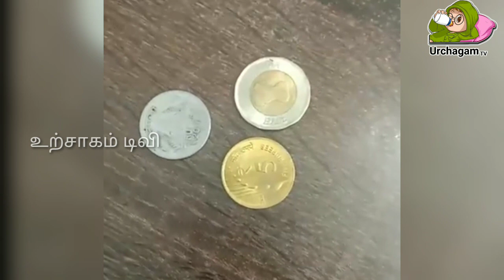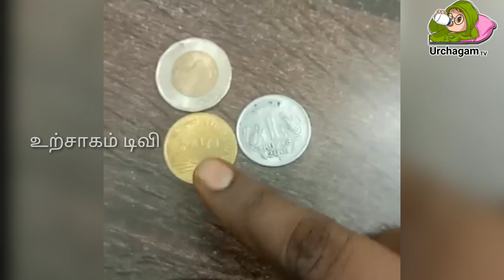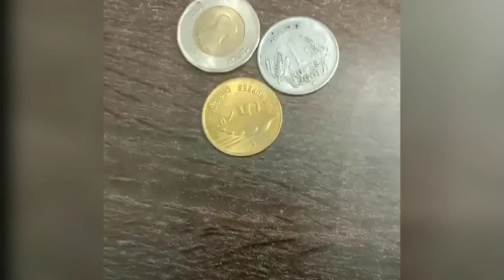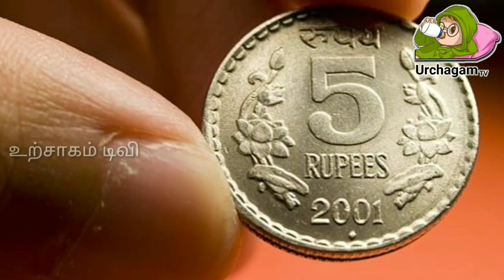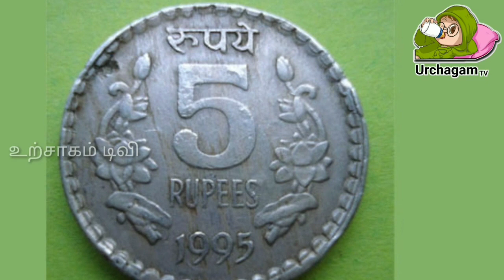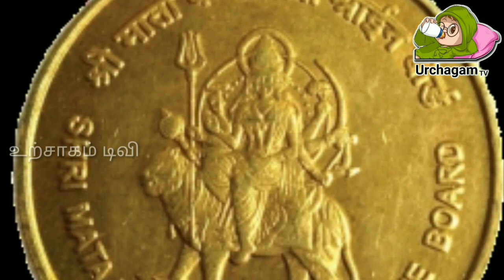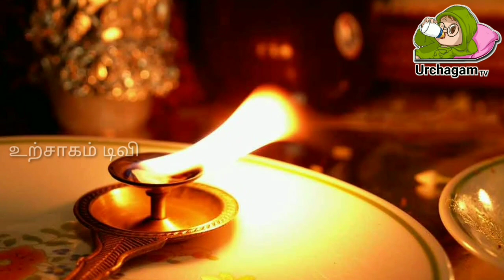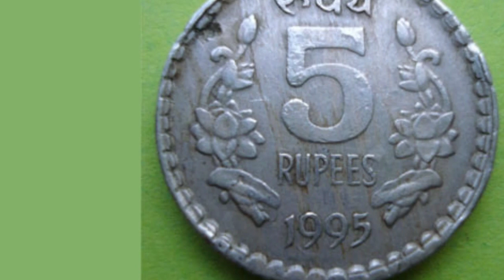இப்படி நாணய வழிபாடு செய்து பாருங்கள் வாழ்க்கையில் நடக்கும் மிகப் பெரிய பண வரவு !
poojai,
poojai tamil full movie,
poojai songs,
poojai full movie hindi dubbed,
poojaiketha poovithu,
poojaikku vantha malare vaa song,
poojai tamil movie,
poojai movie,
poojai full movie,
poojai movie songs,
poojai malayalam full movie vishal,
poojai comedy scenes soori full,
poojai tamil full movie hindi dubbed,
பூஜை,
poojai songs tamil,
ஆயுத பூஜை பாடல்,
ஆயுத பூஜை பாடல்கள்,
pooja movie tamil,
பூஜை பொருட்கள்,
ஆயுத பூஜை சாங்,
poojai seivathu eppadi in tamil,
ஆயுத பூஜை,
ஆயுத பூஜை திரைப்பட பாடல்கள்,
vilakku poojai,
சுமங்கலி பூஜை செய்வது எப்படி,
varalakshmi pooja in tamil,
உத்திர கோசமங்கை கோயில்,
பாவை விளக்கு,
maavilakku seivathu eppadi,
உத்திரகோசமங்கை கோவில்,
mayan senthil videos in tamil,
saraswathi pooja in tamil,
தேவி தரிசனம்,
பூஜை செய்யும் முறை,
pooja songs tamil,
பூஜை தமிழில்,
பூஜை அறை,
amavasai poojai in tamil,
ayudha poojai songs,
e thollai neenga tamil tips,
கொன்றை வேந்தன்,
pooja 1,
11 poojai porutkal anitha kuppusamy,
poojai tv promo 1 vishal full movie,
vilakku poojai 108 potri in tamil lyrics,
ko poojai 108 potri in tamil,
kubera poojai 108 potri in tamil,
poojai part 1,
thiruvilakku poojai 108 potri in tamil lyrics,
aadi 1 pooja,
aadi 18 poojai murai,
16 agal vilakku poojai by maha periyava,
18 padi karuppasamy poojai,
108 amman poojai veeramanidasan download,
16 vilakku poojai,
108 amman poojai,
april 14 poojai,
aadi 18 pooja in tamil,
aadi 18 perukku poojai,
aadi 18 poojai,
poojai 2014 tamil full movie,
poojai 2014,
poojai 2014 full movie hindi dubbed,
poojai 2014 tamil full movie hd part 1,
poojai 2 tamil full movie,
poojai 2014 trailer,
poojai 2014 full movie sub indonesia,
sk21 pooja,
sk21 poojai reaction,
mayana poojai 2023,
varalakshmi pooja 2023,
2022 maruthu pandiyar guru poojai,
266 guru poojai alagumuthu kone,
21 days varahi poojai,
2023 ayudha poojai,
266 guru poojai alagumuthu kone whatsapp status,
azhagu muthu kone guru poojai 2023,
2022 immanuvel guru poojai,
poojai 3 padam,
vishal 34 poojai,
jr 30 pooja,
poojai full 3 padam tamil,
arya 34 pooja video,
poojai comedy part 3,
poojai part 3,
aadi 3rd velli poojai,
aadi 3 velli poojai,
adi 3 velli poojai,
poojai tamil 3 padam,
poojai tamil full movie part 3,
vishal naditha poojai tamil 3 padam,
ayudha poojai tamil 3 padam,
poojai 4k video songs download,
poojai 4k video songs,
aranmanai 4 poojai,
surya 42 poojai,
pooja part 4,
poojai movie part 4,
sivarathiri 4 pooja in tamil,
48 days varahi poojai,
4 kala pooja,
4 kala poojai seivathu eppadi,
shivaratri 4 kala poojai,
sivarathiri 4 kaala poojai,
poojai whatsapp status tamil fullscreen 4k hd,
poojai songs 4k,
poojai tamil full movie 4k,
pooja part 5,
5 vilakku poojai,
5 vilakku baba poojai,
vaa vaa anbe poojai undu 5.1,
poojai tamil full movie part 5,
poojai 67,
thalapathy 67 pooja video reaction,
thalapathy 68 poojai reaction,
thalapathy 67 poojai bgm,
thalapathy 65 poojai,
thalapathy 64 pooja,
thalapathy 66 poojai reaction,
thalapathy 67 poojai whatsapp status tamil,
67 pooja video reaction,
thalapathy 65 poojai reaction,
67 poojai,
66 poojai,
thalapathy 67 movie poojai,
poojai arai eppadi irukka vendum in tamil,
bharatanatyam salangai pooja 7.4.23,
poojai tamil full movie download 720p,
poojai 8d songs,
poojai songs 8d audio,
9 days varahi poojai,
9 vilakku poojai